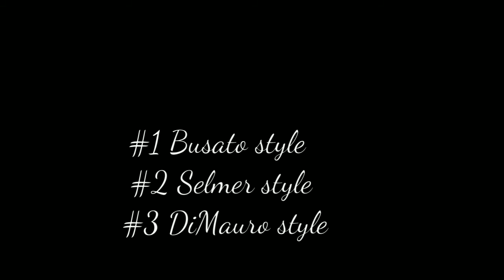Craig Bumgarner guitar demo - 3 styles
Michael Joseph Harris of Ultrafaux demonstrates three Bumgarner guitars which are handmade in Maryland USA.  #1 is based on a Busato design. #2 is based on a Selmer #3 is based on a DiMauro